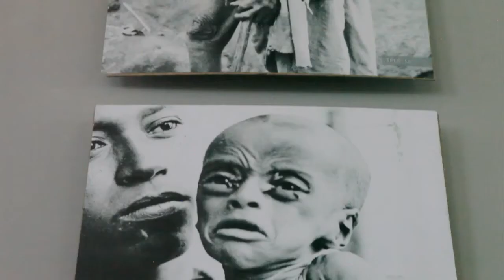b Ethiopie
Ethiopie 30 ans après